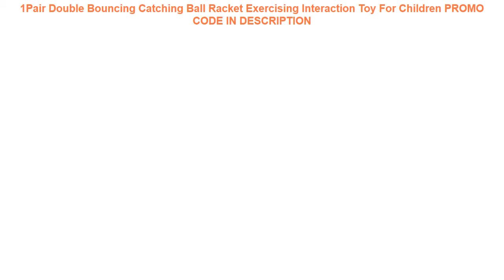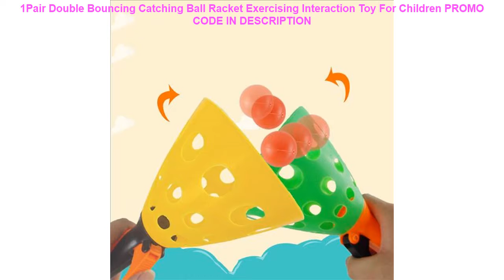Tanie 1Pair Double Bouncing Catching Ball Racket Exercising Interaction Toy For Children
1Pair Double Bouncing Catching Ball Racket Exercising Interaction Toy For Children